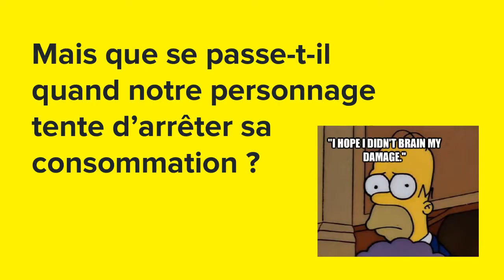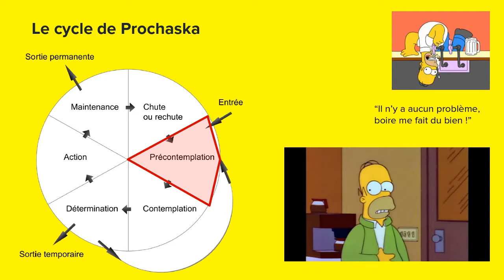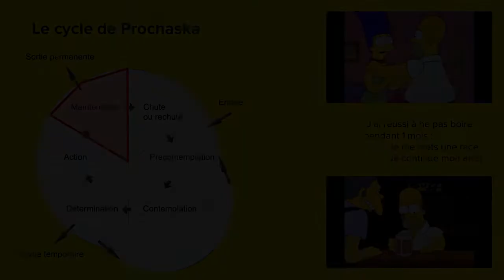Simpson et Psychiatrie (Ep. 2) - Homer en Addicto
Voici la suite de notre mini-série intitulée "Simpson et Psychiatrie". Vous pouvez y découvrir aujourd'hui le thème de l'addiction avec Homer Simpson !

Contenu : Raptor Neuropsy
Montage : Mathieu
Logo : Marjorie

Crédits images et vidéo :
The Simpson (Walt Disney / Fox , 1989 - En cours)

Crédits musicaux :
Danny Elfman - The Simpson Theme

Source pour les critères diagnostics :
American Psychiatric Association. (2013). Diagnostic and statistical manual of mental disorders (DSM-5®). American Psychiatric Pub.

Cycle de Prochaska :
Prochaska, J. O., & DiClemente, C. C. (1982). Transtheoretical therapy: toward a more integrative model of change. Psychotherapy: theory, research & practice, 19(3), 276.

Mention Légale 1 : Les extraits vidéo ainsi que la musique de début et de fin appartiennent à la série The Simpson et à ses propriétaires. L'auteur de cette vidéo n'a pas pour volonté de s'approprier une oeuvre qui ne lui appartient pas, mais plutôt de l'utiliser à des fins pédagogiques et scientifiques.

Mention Légale 2 : Notre logo est inspiré du logo du parc "Jurassic Park" dans le film du même nom (Steven Spielberg, 1993). Ce n'est en aucun cas une appropriation d'une oeuvre qui ne nous appartient pas, mais un hommage à un film culte ayant inspiré bon nombre d'entre nous.